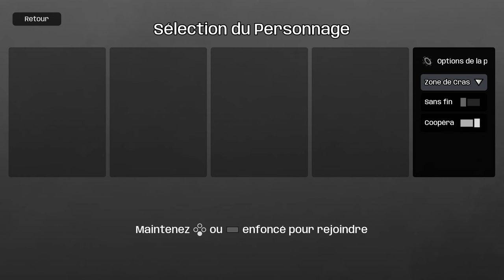BROTATO - ABYSSAL TERRORS Coop - Ep03 - On continue le site du crash [FR]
Chobitty et LecygneNoir profitent de la mise à jour coop de Brotato pour découvrir le DLC dans la foulée !

- Ardarin
- Broudaff
- Célestin
- Mallevin
- Mangazore
- Zmoi6